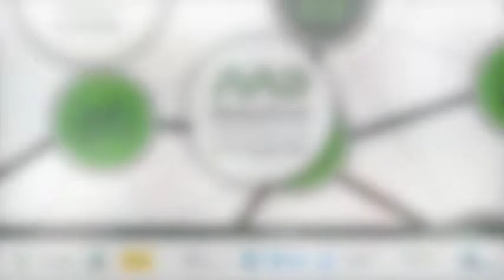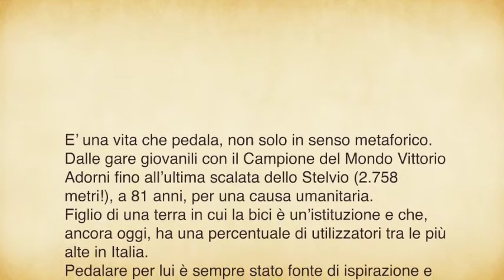Premiazione Pensieri e Pedali - Romano Prodi -Intervista Integrale